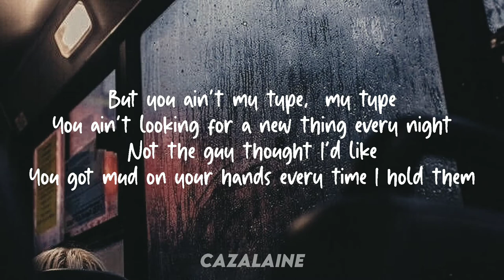Georgia Webster - My Type//Lyrics